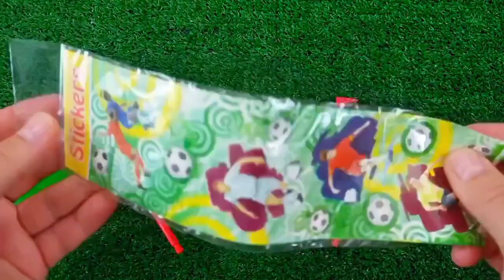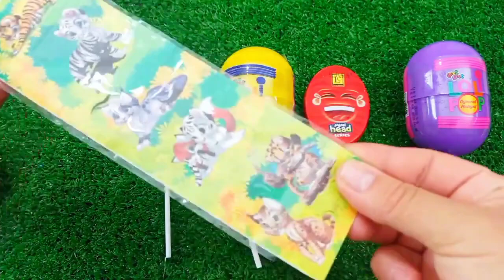ASMR RAINBOW 막대사탕과 과자! 맛있는 무지개 막대사탕ASMR Mukbang 두찜 신메뉴 스팸부대찜닭 먹방 떡볶이 튀김 치즈볼 | HIU